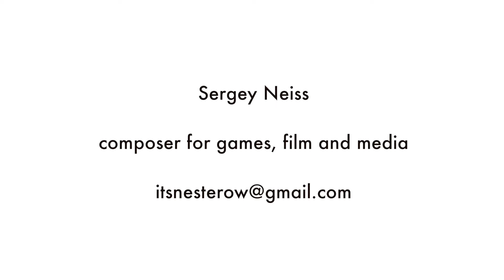Composer Music Reel 2019 - Sergey Neiss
Music Demo Reel 2019 - Sergey Neiss, composer

*Lyrics for "On a Beach in Malibu" co-written with Miguel G. Lourenco.

Used footage: Fallout Miami teaser trailer, Fallout Miami trailer, Fallout Cascadia teaser trailer, Fallout Cascadia One Year On The Road trailer (all - by Pontus Johansson), Beyond Skyrim Three Kingdoms trailer (by McFearless), Beyond Skyrim Morrowind trailer (by Meglos).